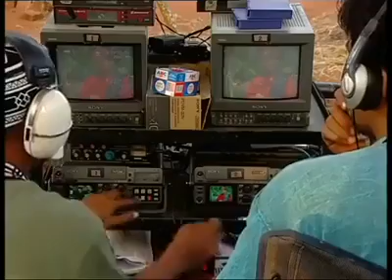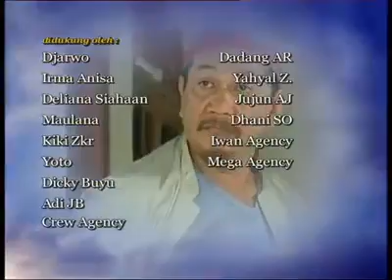Ppt 1 eps 6